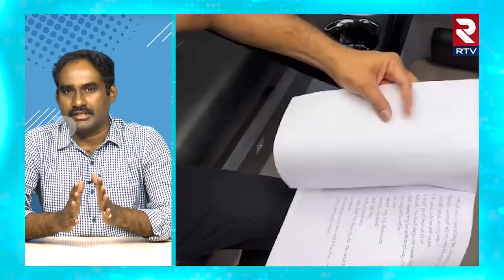Allu Arjun Pushpa2 Shooting Video Leaked: నెట్టింట వైరల్‌ పుష్ప2 షూటింగ్ వీడియో లీక్ | Sukumar | RTV